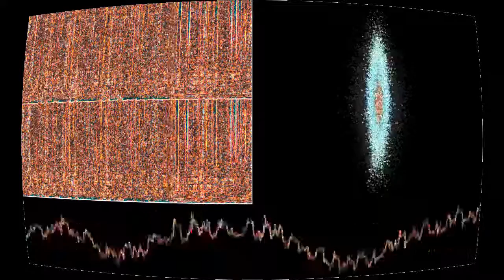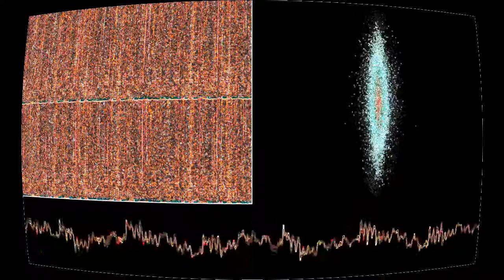A Man Is Just A Man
“A Man Is Just A Man” by Spiedkiks